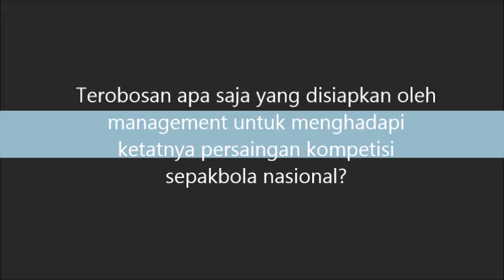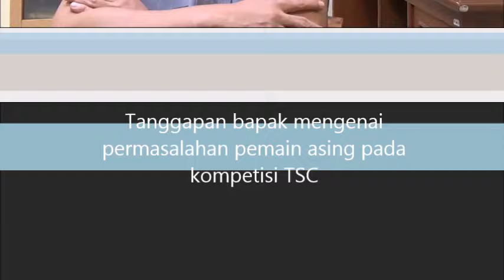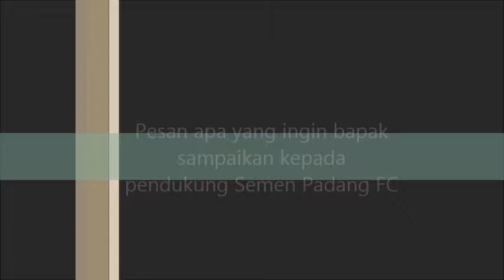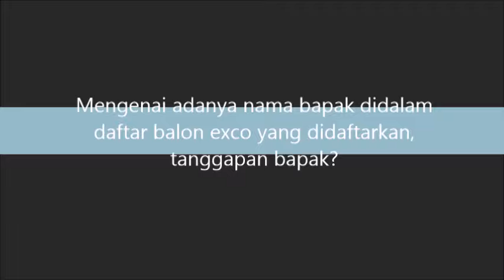[Eksklusif] Wawancara bersama Daconi Khotob, CEO PT KSSP Semen Padang FC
Pada kesempatan kali ini, awak media Semen Padang FC TV berkesempatan untuk mewawancarai CEO PT KSSP Semen Padang FC, Bapak Daconi Khotob. Dalam wawancara kali ini, bapak Daconi akan bercerita mengenai gagasan dan terobosan yang akan beliau lakukan bersama dengan tim management untuk kemajuan Semen Padang FC. Ingin tahu lebih banyak mengenai gagasan beliau? Silahkan saksikan video wawancara ini.